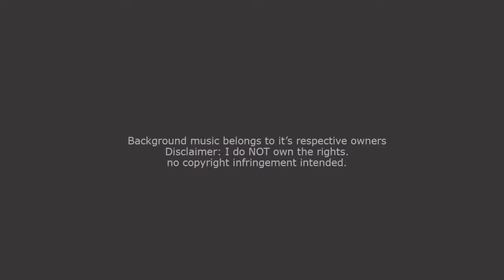3D Walkthrough Animation by Chew Bo Yan ID1301-1 1301006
Final ID5 Walkthrough Project in 3rd Year 3rd Semester. (1280x720 HD)
The One Academy Of Communication Design
-School of Interior & Architecture Design